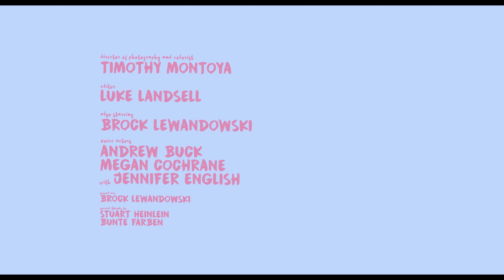Doris: Tales of a Bathtub Warrior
An agoraphobic woman with a love of water uses her active imagination to craft stories that help her cope with life at home.

Written and Directed by Brock Lewandowski
Starring Rachel Posler and Brock Lewandowski
Music composed by Christian Kolo
Original Illustrations by Brock Lewandowski
VFX and Animations by Timothy Montoya

Director of Photography Timothy Montoya
Voice Acting by Andrew Buck, Megan Cochrane and Jennifer English
Edited by Luke Landsell

A Mellow Valley Pictures Production

Shot on Arri Alexa | Edited in Adobe Premiere and DaVinci Resolve